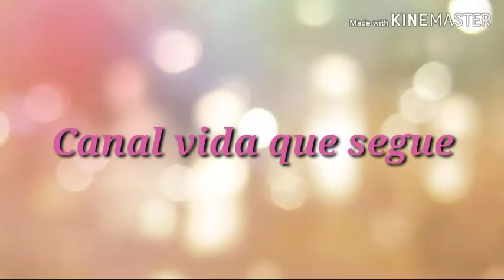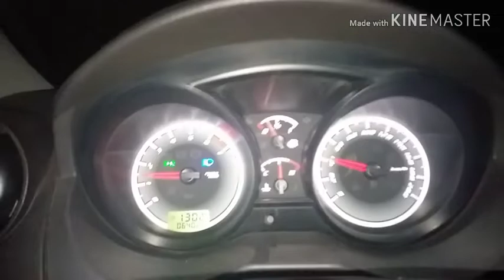O que acontece à noite na praia praia do de Baixio.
Olá gente bonita! Mostrarei a vocês um pouco da noite na Praia do Baixio. Estava acontecendo o Baixios cultural, com som de qualidade, calma e tranquilidade, tudo de bom!!
Facebook Edilene Lima Peu
noite na Praia, curtindo as férias, enjoy my vacation